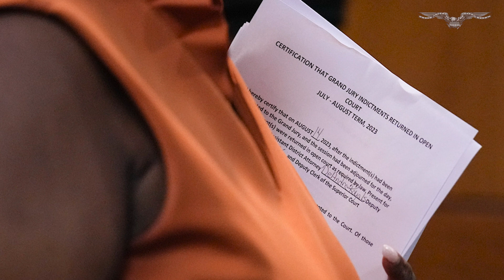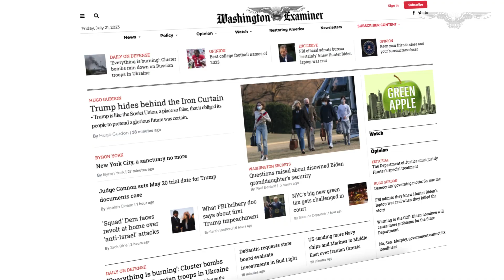The Debrief with Hugo Gurdon: Hillary Clinton reacts to the Trump indictments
Washington Examiner Editor-in-Chief Hugo Gurdon joins Political and Investigative Reporter Sarah Bedford to discuss Hillary Clinton's appearance on cable news regarding former President Donald Trump's indictment, the effects of the indictments on Trump and the future of democracy and threats to it if presidential candidates continue to get prosecuted.